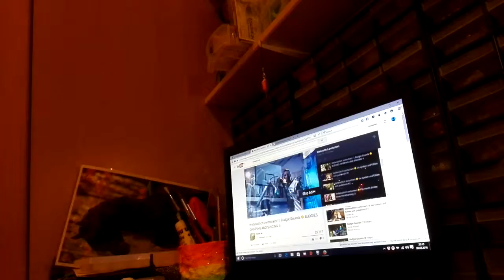Meine Wellensittiche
Erste Annäherung meiner neuen Mitbewohner, Luis und Lulu